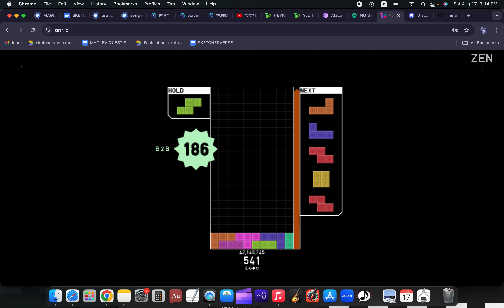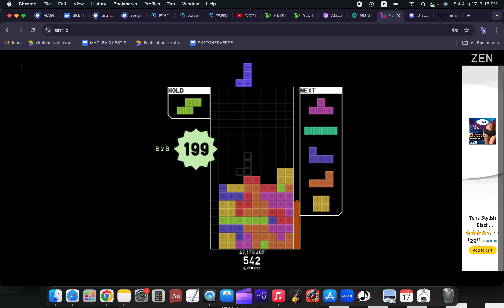If my B2B reaches 200, then this video ends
zen